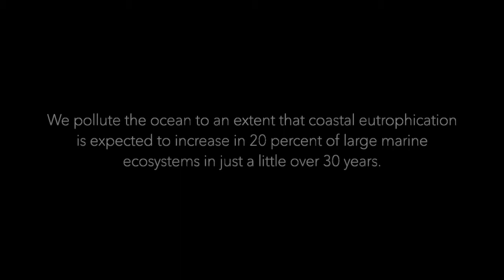2018 Teen's Dream One Plastic Bag